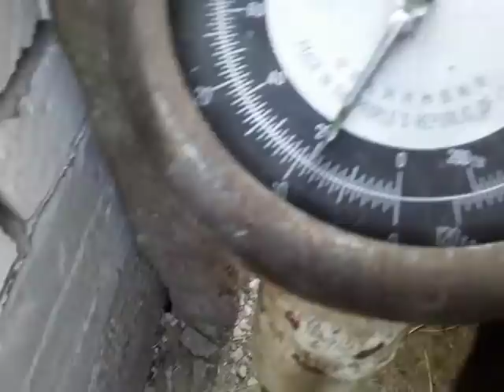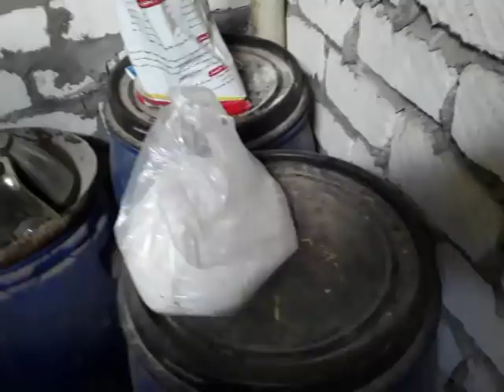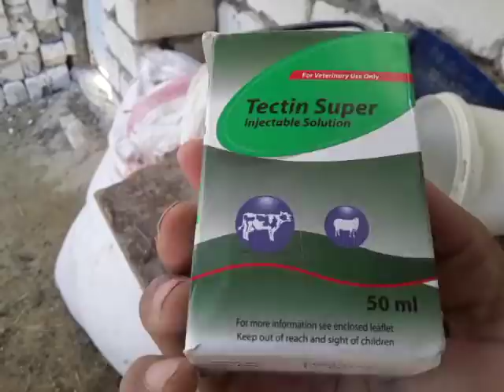مشروع تسمين الاغنام الحلقه الرابعة عشر اليوم الثامن اسعار الاغنام وجميع المصروفات وسبب شراء الاناث